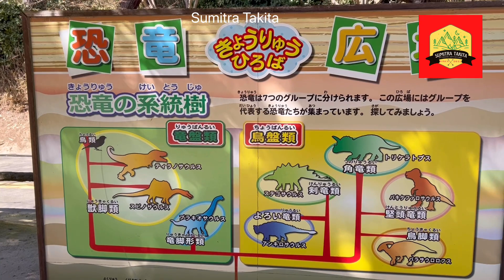Extinct Animals 4K পৃথিবীর বিলুপ্ত প্রাণীর মুখে Bilupto Prani ॥Jurassic world Evolution 2 Dinosaur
jurassicworldalive
jurassicworldfallenkingdom
jurassic
Travel with koushik
Travel with koushik new video
travel with koushik kasmir
travel with koushik andaman
Travel With Koushik Andaman ep 2
Travel With  Koushik Sundarban
Travel With Koushik  Puri
Travel With  Koushik Train  Journey
Travel  With Koushik  Kedarnath
Travel With Koushik  Lakshadweep
Travel  With  Koushik  Phone  Number
Travel  With  Koushik  income Travel With Koushik  Travel  With  Koushik  Wife Name
Travel With  Koushik Youtube Income
Travel With Koushik Rajasthan
Travel  With  Koushik  Instagram
Travel With Koushik  biography
Travel  With  Koushik wikipedia
For Dinosaur Theme Parks Walking only Dinosaurs custom only Dinosaur
4K Welcome to Jurassic Park Japan The Ride At Universal Studio
Dinosaur Wonder Experience Show /Jurassic Park/ Universal Studio
Dinosaur World Planet city Florida /Full Walking Tour
New Jurassic World the ride New Indominus Rex
Best Animatronic Dino Park In Japan
Jurassic World The Ride
Jurassic Park Universal Studios Japan Osaka
Rexy and the Volcano Funny Dinosaur Cartoon for families
Jurassic world Evaluation
Scary Dinosaur Roars
Dinosaur Problems
Jurassic World

Life Of Indominus Rex /Jurassic world Evolution 2 「4K」 ジュラシックパークDinosaur  travel with koushik